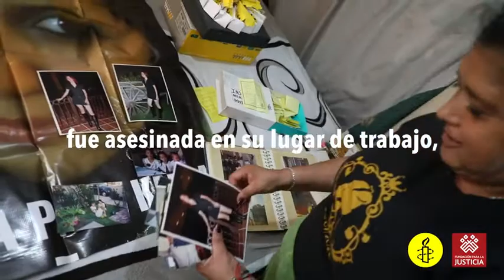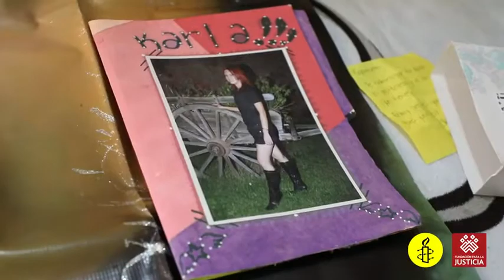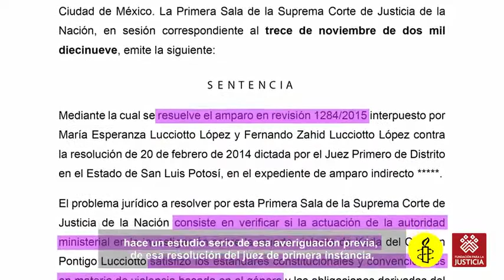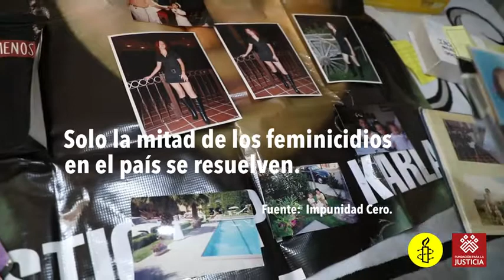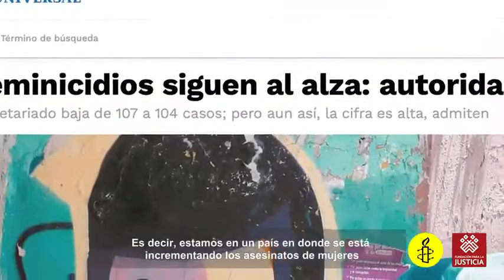Karla Pontigo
A 9 años del feminicidio de KarlaPontigo, la verdad y justicia no llegan.
La SCJN confirmó falta de perspectiva de género en investigación y el  juzgado llama a Fiscalía General de la República a atraer el caso por conflicto de intereses.

Checa la historia y compártela.